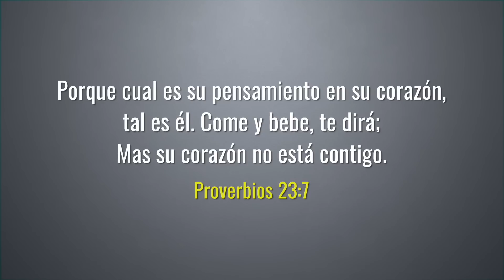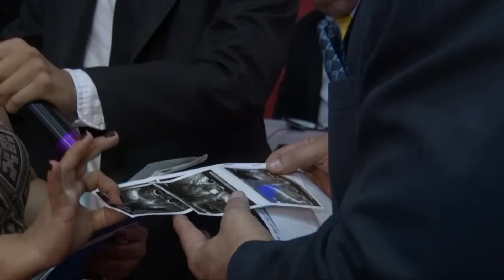El Poder de las Mentiras y las Verdades | Ap. Marcelo Salas M.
IGLESIA TIEMPO DE CAMBIO
Apóstol Marcelo Salas & Profeta Carmen Saenz